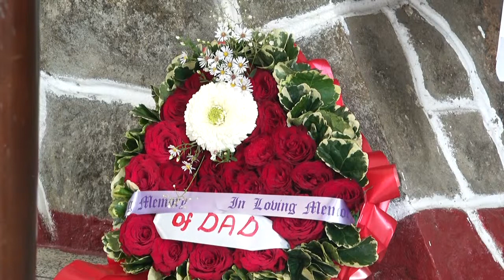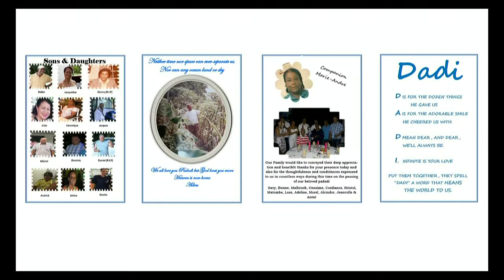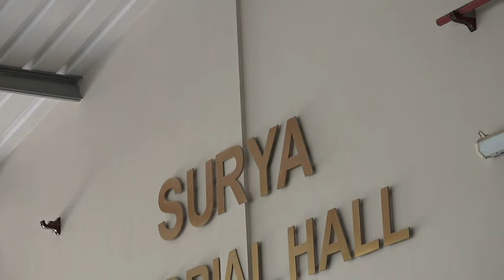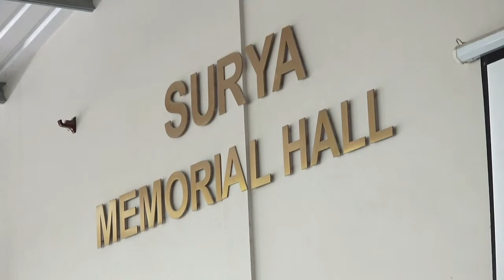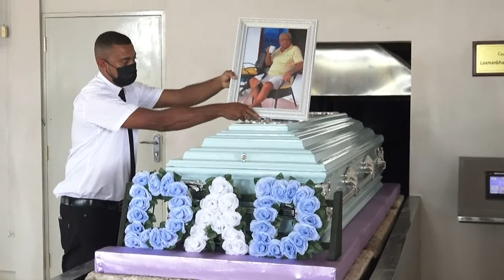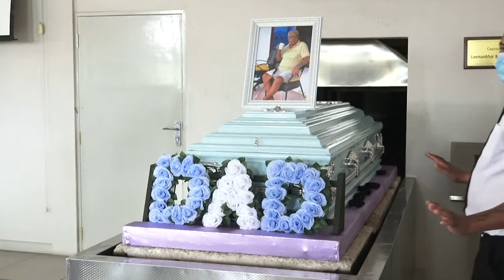Celebrating the life of Renel Savy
Funeral Service of Renel Savy
Sunrise 27th June 1935
Sunset 6th February 2022

Ste. Marie Madeleine Church, Takamaka
Saturday 12th February 2022, 10am